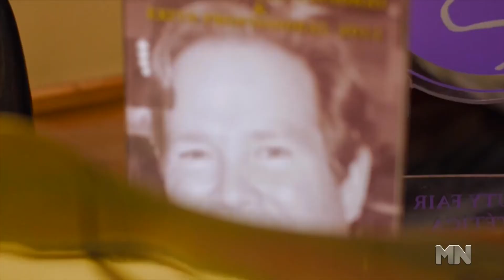Fátima Sousa dá dicas exclusivas de visagismo